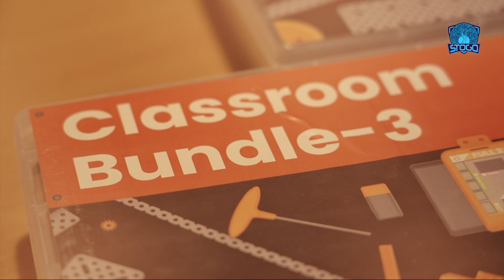🚀 Turn your robotics lab into an innovation playground with STOGO Kit by Tachyon360! 🌟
Affordable, hands-on learning made easy, with everything you need to spark creativity and curiosity.

🔧 Dive into IoT, AI, and gamified platforms like STOGO World—where learning is a celebration and rewards are just the beginning! 🎮✨ Plus, STOGO FEST brings the fun with interactive events that inspire and engage. 🎉

Ready to level up your classroom?